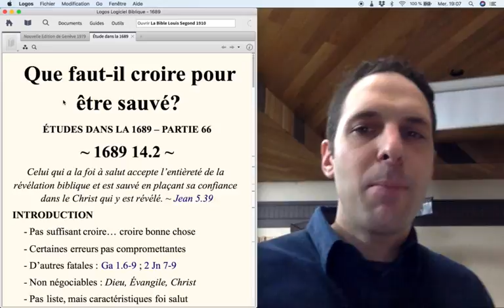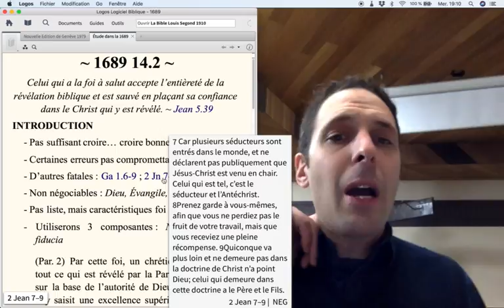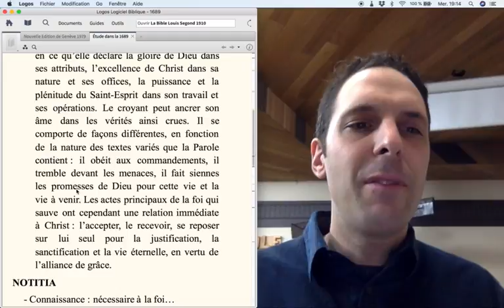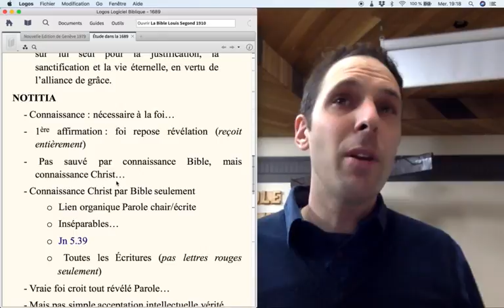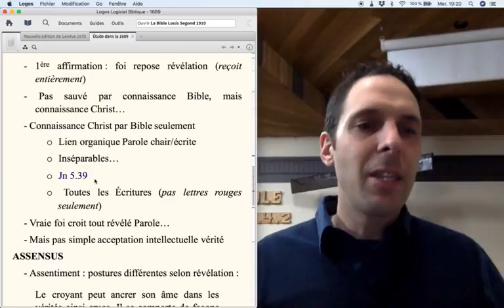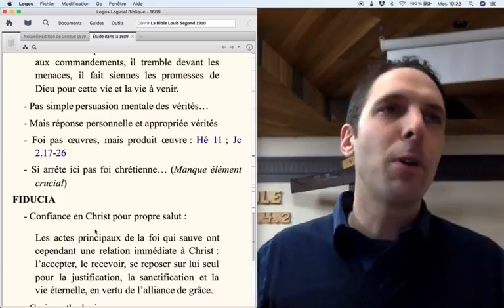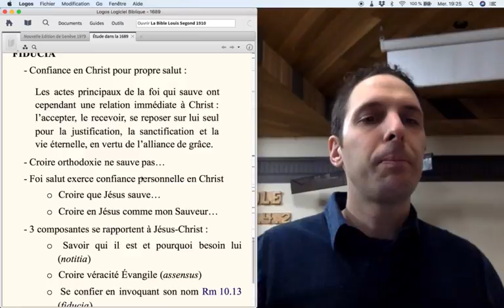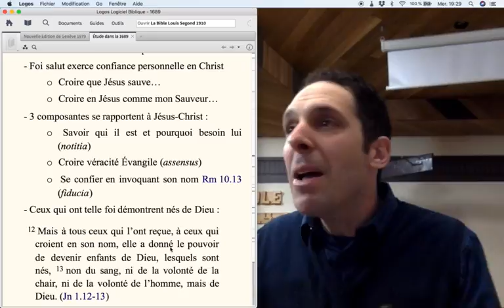Question #66 - Que faut-il croire pour être sauvé?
Réponse: Celui qui a la foi à salut accepte l’entièreté de la révélation biblique et est sauvé en plaçant sa confiance dans le Christ qui y est révélé. ~ Jean 5.39

Lecture de la Bible du Semeur